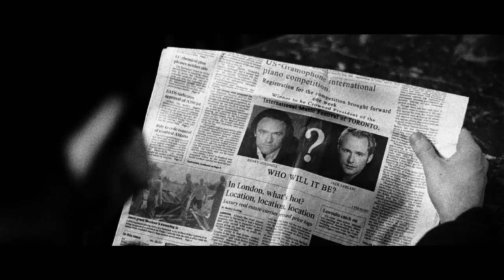The Droid by Marc Goldstein - Trailer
Two major rival pianists, Jack and Henry, argue one day about a woman. Henry smashes Jack's hand. His career as a pianist is over. Jack gets then a test domestic robot, Glenn, to help him with the housekeeping. Until one day Jack discovers that Glenn could play the piano. Jack challenges Henry against his robot; but the robot has other plans for them.
A film by Marc GOLDSTEIN (Singing Trees Entertainment)
Starring Billy BOYD, Gérard DEPARDIEU , Dominic GOULD, Patrick BAUCHAU